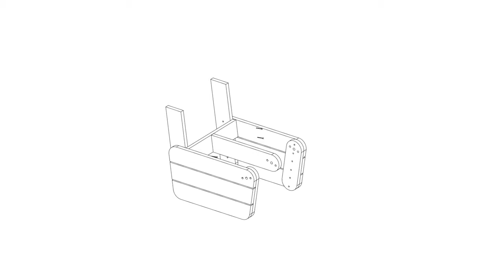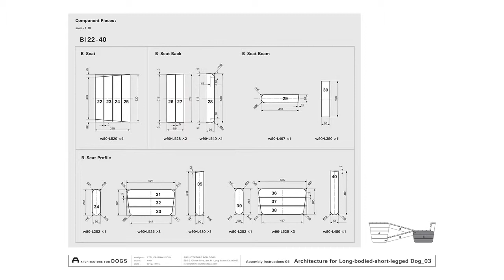ARCHITECTURE FOR LONG BODIED SHORT LEGGED DOG by ATELIER BOW WOW for DACHSHUND SMOOTH